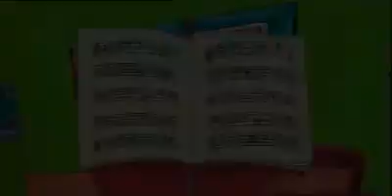Horrid Henry and The Dinner Guests (Hindi Episode)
Wish you would like this 😸